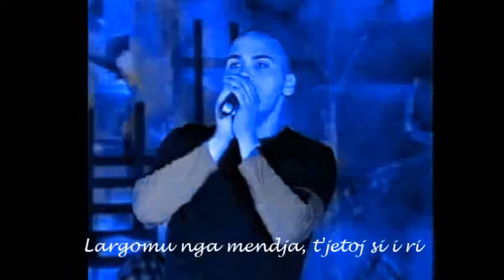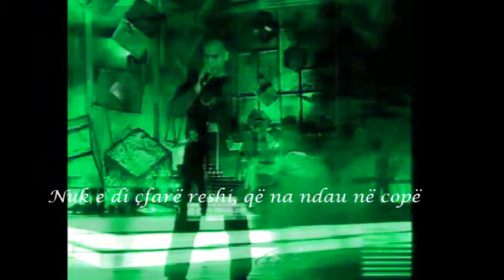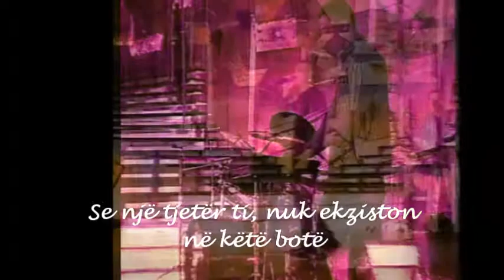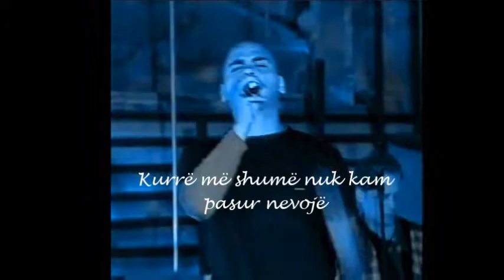Peppermint - Harresa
E inqizuar ne studio ne vitin 2000